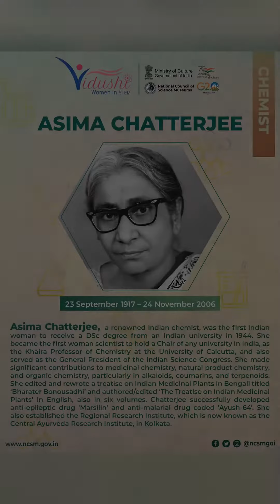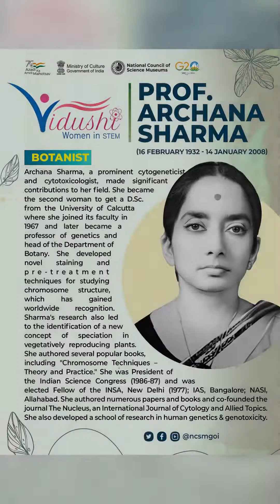National Council of Science Museums, MoC, Govt. of India celebrates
National Council of Science Museums, Ministry of Culture, Government of India celebrates InternationalWomensDay with the remarkable contributions of Women in STEM.